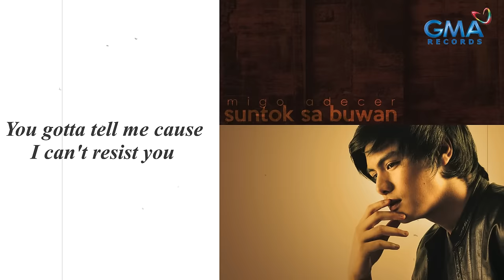Suntok Sa Buwan | Migo Adecer | Official Lyric Video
Theme from GMA Koreanovela "Bride of Water God"

Sabayan ang pag kanta at pag rap ni Migo Adecer sa kanyang latest single na "Suntok Sa Buwan"!

SUNTOK SA BUWAN
Performed by Migo Adecer
Composed by Ferdinand Cordero